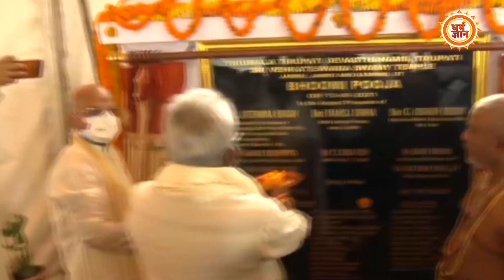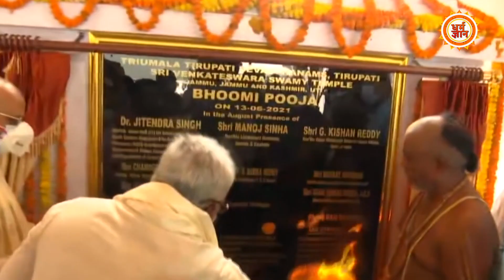जम्मू-कश्मीर में धर्म ही नहीं, राष्ट्रवाद का भी प्रतीक बनेगा ये मंदिर, 18 महीने में होगा तैयार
जम्मू में भगवान वेंकेटेश्वर का भव्य मंदिर बनेगा। इस मंदिर निर्माण के लिए रविवार को भूमि पूजन किया गया। इस मंदिर का निर्माण दक्षिण भारत के प्रसिद्ध तिरुपति बालाजी मंदिर की तर्ज पर होगा। रविवार को हुए भूमि पूजन में जम्मू कश्मीर के उप राज्यपाल मनोज सिन्हा और केंद्रीय गृह राज्यमंत्री… जी किशन रेड्डी ने भी शिरकत की।